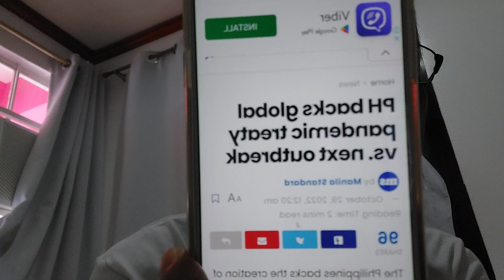Vergeire gustong pumasok sa isang treaty with Tedros!? huuwaatt!?